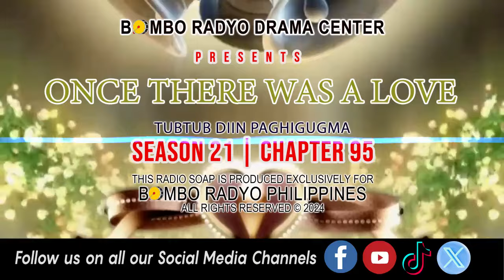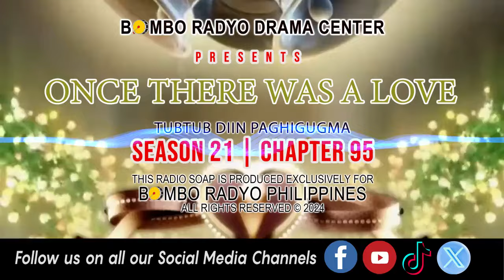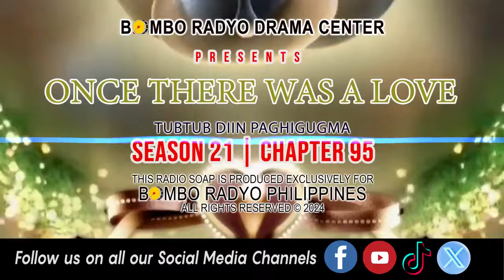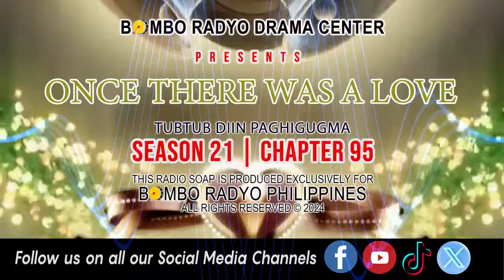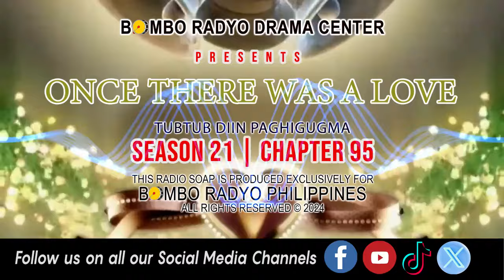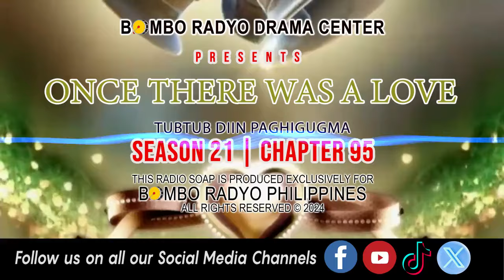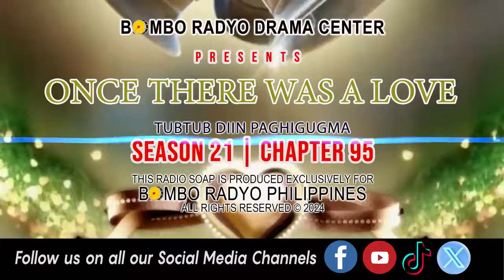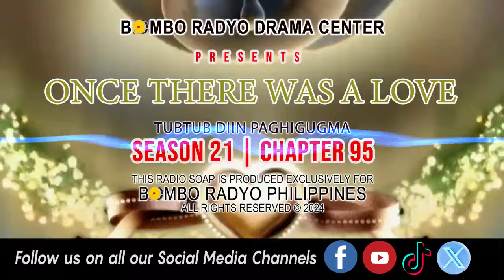Once There Was A Love - Season 21 | Chapter 95 (Tubtub Diin Paghigugma)